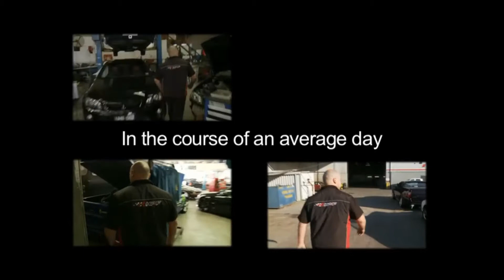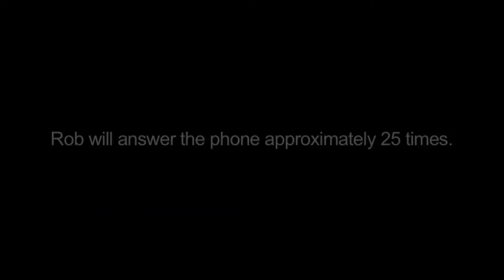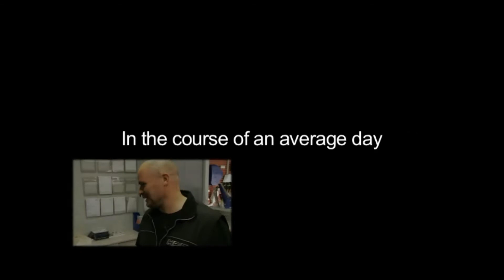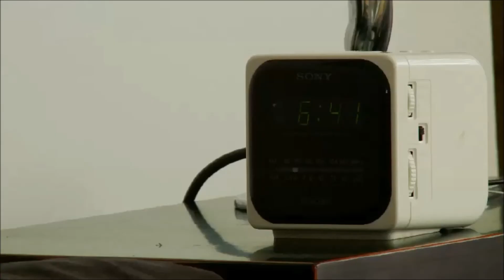OzGarage S2|E2 A day in the life of HPF - Trouble shoot VE TTV8 and BF Falcon Brake Upgrade + More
OzGarage S2|E2  A day in the life of HPF - Trouble shoot a VE TTV8 and BF Falcon Brake Upgrade + More

A day in the life at HPF - Get an inside view of what happens in a typical day at HPF as Rob problems solves a troublesome twin turbo VE, Checks the condition of a customers LS bottom end and fit a BF XR8 with the PBR Monster Brake upgrade.